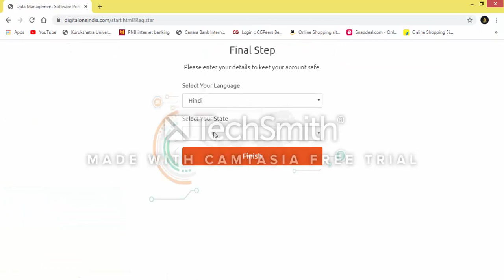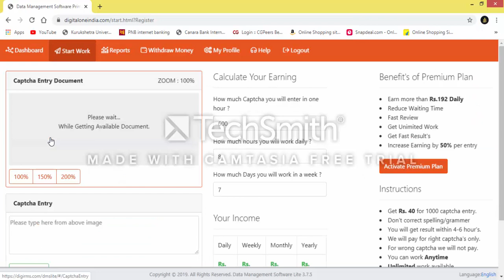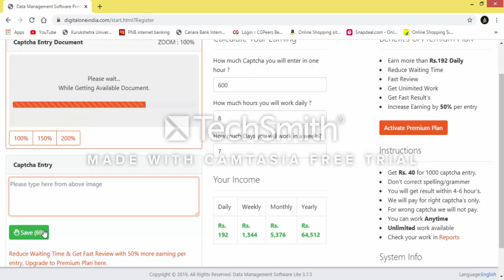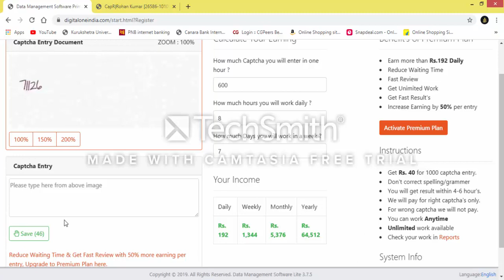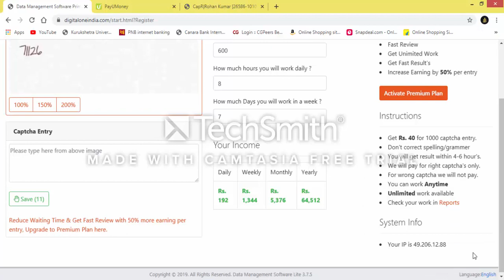Data Entry Job